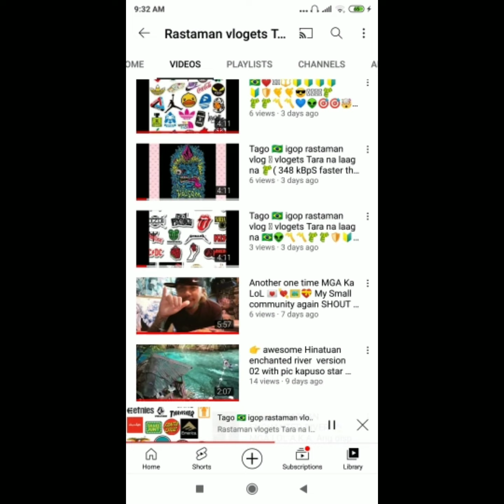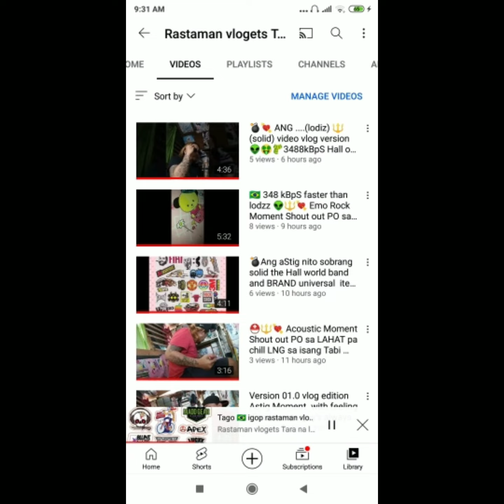i FEEL so🎵🎶🇨🇦🇧🇷 non stop edition version with emotion 💀🤡👀👻👣☠️🤖👁️ watch until end mga guy's thanks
👽THE future BRING 💌🇧🇷🔕🇨🇦🎌🇬🇧💝🖼️💘🧲